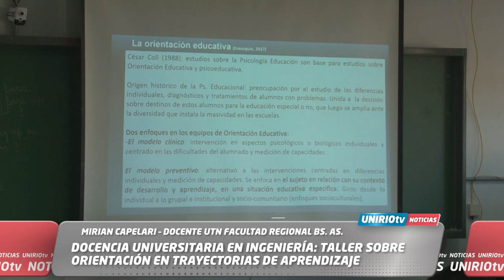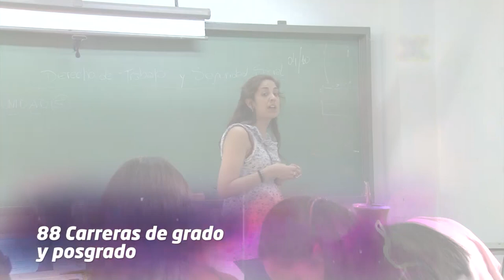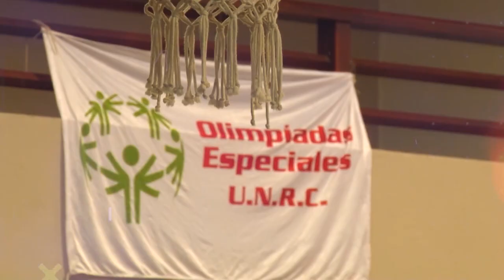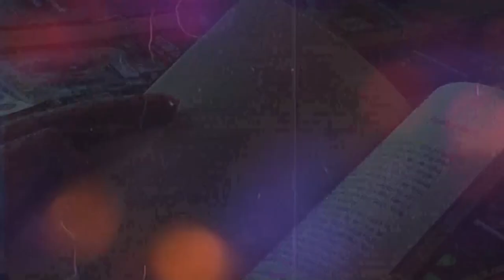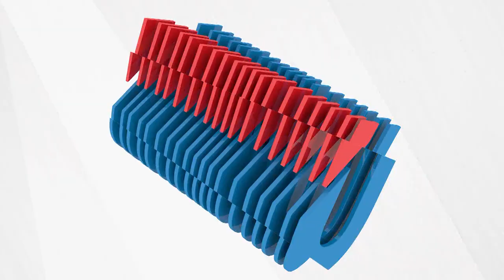UNIRIO TV NOTICIAS -07-08-2024